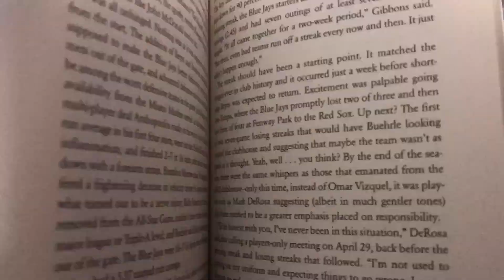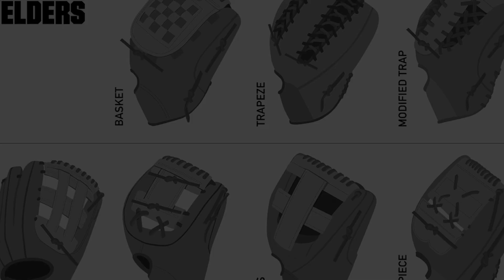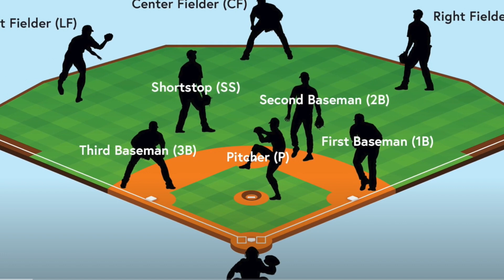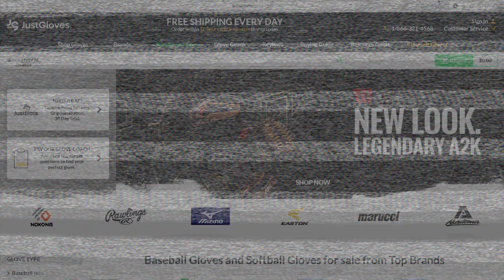Poradnik: Jak wybrać rękawicę baseballowa?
Krótka historia rękawic baseballowych i poradnik: jak wybrać rękawicę baseballową. Rodzaje, wady, zalety - Baseball i inne historie, zapraszam.
Linki do materiału poniżej.

*Wszystkie materiały wideo są własnością mlb.com*
** Zapraszam na swój profil na Facebooku **
*** I na Twittera ***